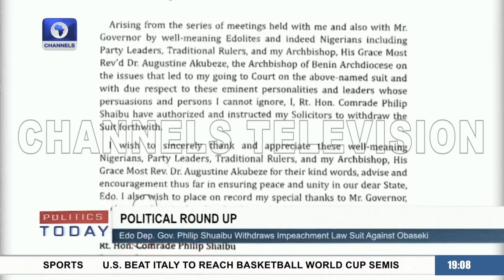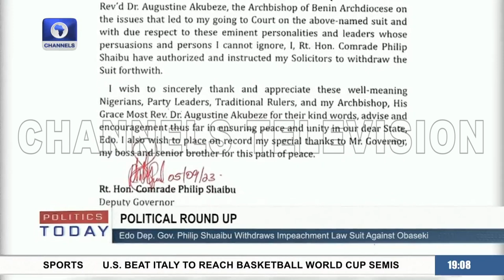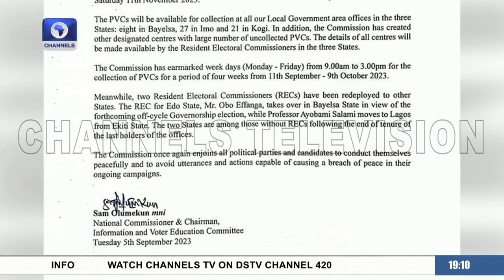One-On-One With Interior Minister, Labour-FG Negotiation | Politics Today